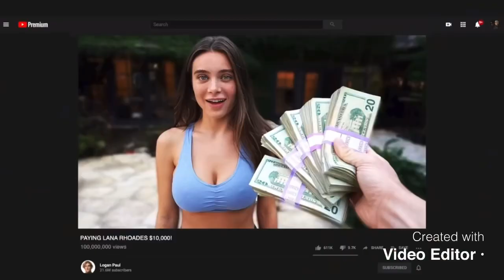Lana Rhoades and Riley Reid With Logan paul + YouTubers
Lana Rhoades and Riley Reid with eachother featuring in YouTube videos